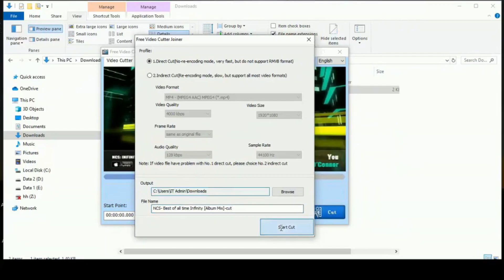Fast Video Cutter Joiner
Fast Video Cutter Joiner is a powerful video editing tool that allows users to easily cut and join video files. It is a versatile software that is suitable for a wide range of applications, including creating video montages, merging video clips, In this article, we will take a closer look at the key features of Fast Video Cutter Joiner and its system requirements.